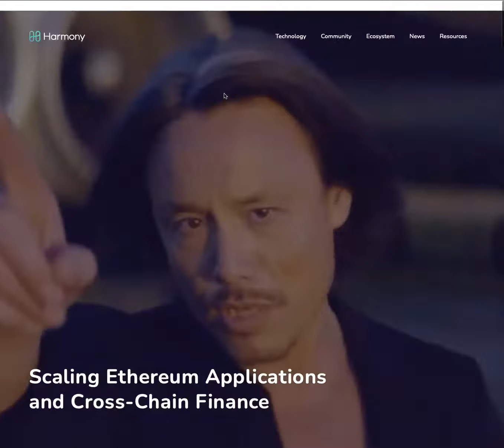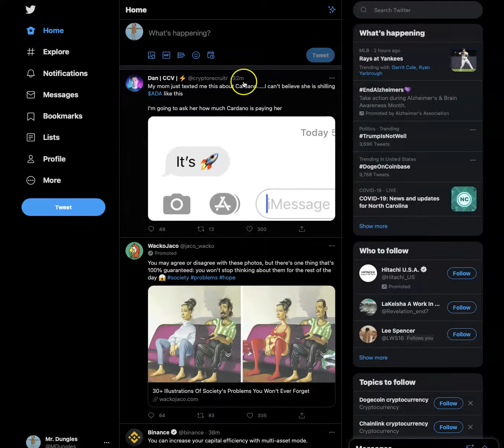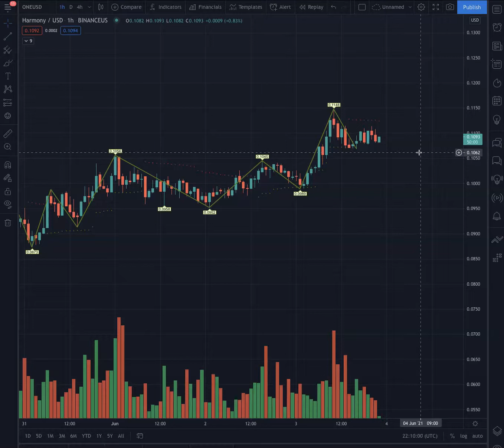Harmony One the coin that can elevate your portfolio I know you wish you had gotten into matic...